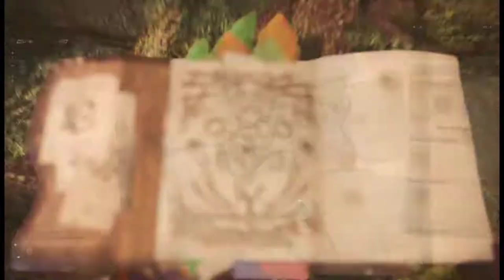MHW - Tempered Azure Rathalos and Rathian Investigation with Hammer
Since I built probably the ugliest and heaviest hitting hammer from pieces of Deviljho I had collecting dust, I decided what better way to test it out than to crack open a few Flying Wyvern skulls!